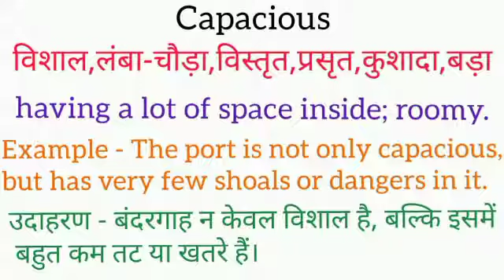Capacious meaning in hindi | capacious ka matlab kya hota hai | word meaning English to hindi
capacious meaning in hindi
capacious ka matlab kya hota hai
english to hindi
word meaning
what is capacious
capacious का हिंदी अर्थ